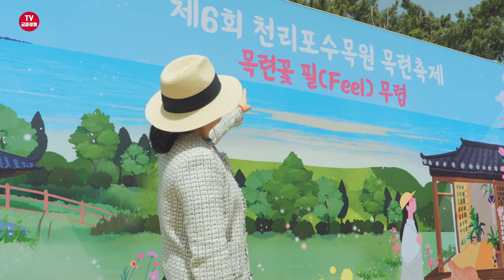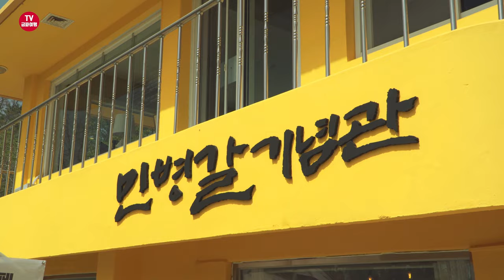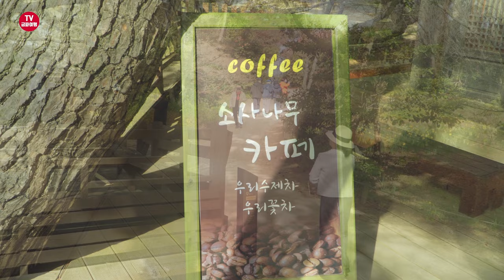[4K 국내 태안 천리포수목원 봄 여행 추천] 4월에 가볼만한곳 봄꽃 여행지 추천~ 봄 내음이 가득한 꽃향기 따라 떠나는 천리포수목원 목련축제 금파부부 낭만여행 영상 스케치!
안녕하세요. 금파여행 TV입니다. 오늘은 충남 태안군 소원면 천리포수목원을 소개합니다.

천리포수목원은 총 62ha의 규모로 밀러가든, 에코힐링센터, 목련원, 낭새섬, 침엽수원, 종합원,큰골 등 7개 지역으로 나누어져 있으며 현재 일반인들에게 개방되고 있는 공간은 밀러가든과 에코힐링센터이며 미국 펜실베이니아 출신의 칼 페리스 밀러는 1979년 한국으로 귀화해 민병갈로 살며 우리나라 최초의 민간수목원을 설립했습니다.

서해안의 숨은 보석 천리포수목원은 국내 최다 수종의 목련 800여종, 호랑가시나무 500여종, 동백나무 1,090여종, 무궁화 300여종, 단풍나무 200여종 등 16.000여종의 다양한 식물들이 자라고 있고 바다와 인접한 천리포수목원은 내륙보다 목련이 천천히 개화해 4월은 노란색, 붉은색, 흰색으로 다양하게 핀 목련을 감상하기 좋은 시기입니다.

천리포수목원이 '목련 필 무렵'을 주제로 2023년 제 6회 목련축제를 4월 5일 부터 4월 30일까지 개최하며 목련을 주제로 하는 봄꽃 축제는 국내에서 천리포수목원이 유일하다고 합니다. 축제는 공개지역인 밀러가든, 에코힐링센터와 평상시 일반에게 공개하지 않는 교육, 연구용 지역인 '비밀의 정원'과 목련원, 2곳을 추가로 개방해 총 4곳에서 축제가 열리고 있습니다.

공개지역인 밀러가든에서는 일반인들에게 잘 알려진 백목련, 자목련뿐 아니라 별 모양의 별목련, 꽃송이가 어른 손바닥 크기만 한 목련 등 다양한 목련을 감상할 수 있으며, 비공개지역에서 진행하는 프로그램은 자율 탐방 형식의'비밀의 정원 트레킹'과 프리미엄 가이드 함께 걷는 비밀의 정원' 등의 프로그램으로 진행되고 있으며 프로그램 예약과 별도의 이용금액 등 자세한 사항은 천리포수목원 홈페이지나 네이버 천리포수목원 예약사이트를 이용하면 됩니다.

황사가 기승을 부리는 날 천리포수목원을 찾은 금파부부 비공개지역에서 진행하는 프로그램은 생략하고 공개지역인 밀러가든내 오솔길이 잘 만들어져 있어 오솔길을 따라 산책하며 다양한 꽃들과 목련 꽃이 가득한 수목원에서 치유와 휴식을 얻고 다채로운 봄꽃 향연을 즐길 수 있는 시간을 가져 보겠습니다.

이상 충남 태안 천리포수목원 목련 축제를 소개했습니다. 그럼 영상을 보시죠.

음악 출처
ARTIST : 지윤(노래), 이진헌(작사,작곡)